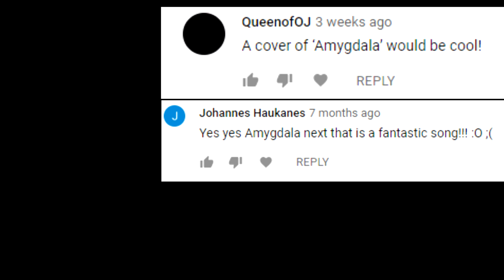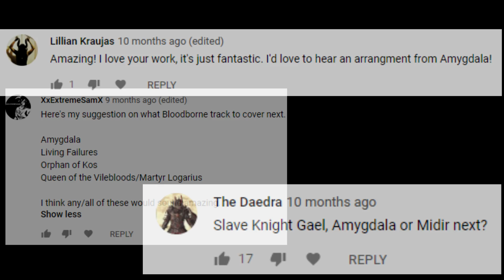Amygdala Theme - Bloodborne Cello Cover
My cover of Amygdala's theme from Bloodborne (for 5 cellos).  The original composer is Cris Velasco.